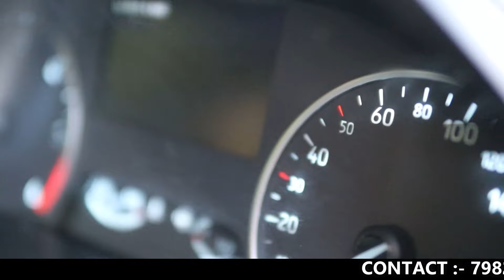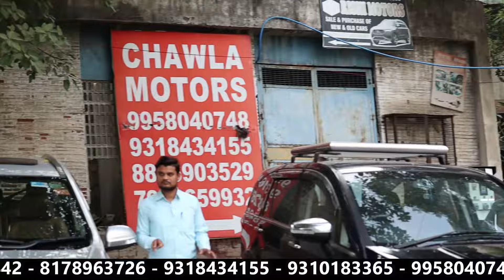Biggest Used Car Sale At Chawla Motors 🔥| Diesel King 🔥| Cheapest Price Used Car | sk vlogs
Friends In This Video I Explore  second  hand cars market.  Situated Pitampura . You can buy best used cars Like ...   XUV500, Duster, Verna, Rexton, Eco sports & verna Etc... at very Reasonable Price.

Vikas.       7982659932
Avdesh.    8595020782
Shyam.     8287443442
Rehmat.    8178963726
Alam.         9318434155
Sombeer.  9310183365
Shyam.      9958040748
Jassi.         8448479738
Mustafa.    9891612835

 ● ADD :  Block KP, shop No - 22, Plot No - 23, Near City Park Hotel, poorvi pitampura, pitampura, Delhi - 110088

●  NEAR BY METRO STATION : Kohat Enclave

Second Hand Car Maharashtra
Second Hand Car pr warranty
Second Hand Car dubai
Second Hand Car in Banglore
Second Hand Car in ranchi
Second Hand Car in manipur
Second Hand Mercedes
Small Budget Used Car

Second Hand Fortuner, Karolbagh Car Market Oldcarindelhi chandigarhcarmarket , Used Cars Under 5 lakhs in Delhi, Best place to buy Used Car, Used Cars under 10 lakhs, All india Loan Available, Maruti Suzuki, Toyota, Tata, Latest Second Hand Car Stock, दिल्ली की सबसे सस्ती कार मार्केट , Pahwa Motors, Uncle ji gaddi Wale, मुंबई कार बाज़ार, Old Car in Delhi For Sale

यह से सस्ती पूरे भारत में नहीं मिलेगी 🔥, कार दिया वादा Rate दूँगा आधा 🔥, 200* Used Cars For Sale, Heavy Discount on Used Car, Volvo just 3lac 🔥, Cheapest Luxury Car, कूड़ा नहीं Quality Cars देता हूँ में, Challengeing price Used Car in Delhi, Koi Nhi De pyga Wala Price, Car Starting only ₹1lakh, New Year Dhamaka Offer, Biggest Used Car Mela, Xuv500 Only Chawla Motors, सस्ती नहीं अच्छी गाड़ी दूँगा

Kurukshetra Car Bazar
Preowned Car Delhi
Karolbahg bike Market
Top selling Car
Certified Second Hand Car